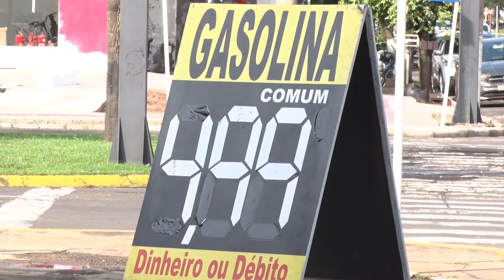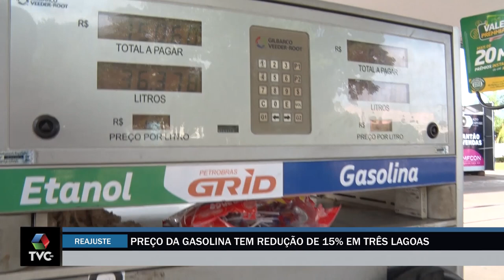Preço da gasolina tem redução de 15% em Três Lagoas